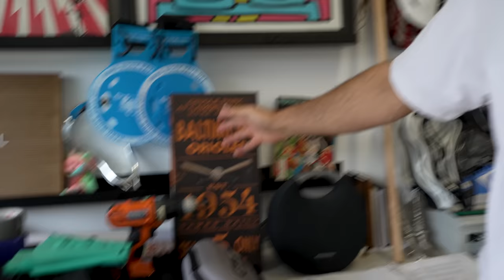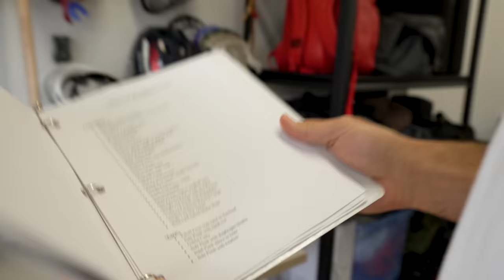My 2023 Weapon of Choice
Welcome to my 2023 Weapon of Choice video — my favorite of the year. You’ll see a closeup on my pocket placement and texture, a bottom-up stringing pattern, and my butt-end tape job.

You’ll also see some of my favorite gear hung up in my garage. Enjoy 👊🏼

I'm Paul Rabil, pro lacrosse player and co-founder of the Premier Lacrosse League.